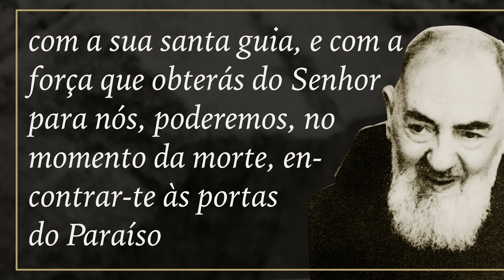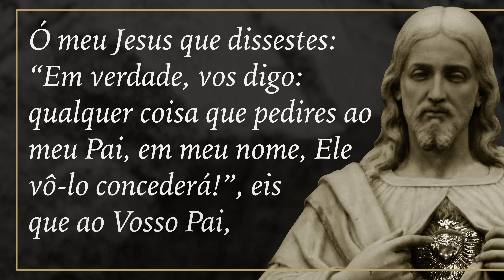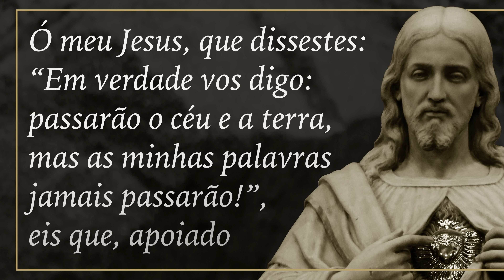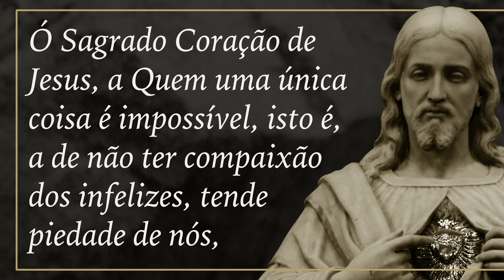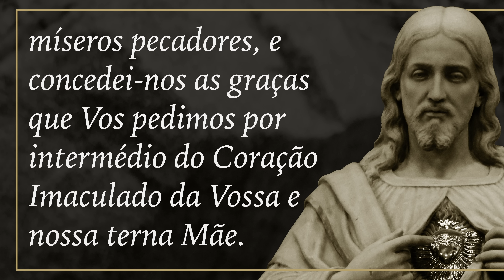Novena a São Pio de Pietrelcina - 8º dia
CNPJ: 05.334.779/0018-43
Agência: 0100-7
Conta Corrente: 51015-7
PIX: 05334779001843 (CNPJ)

BANCO SICREDI
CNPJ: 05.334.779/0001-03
Agência: 0720
Conta Corrente: 38413-1
PIX: 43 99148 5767 (celular)